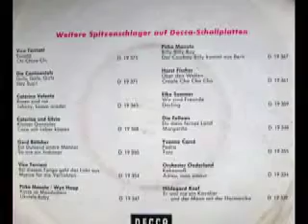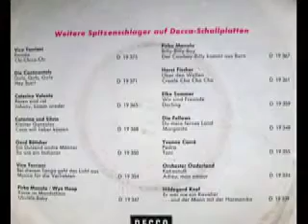Violetta Ferrari - Nur der Charlie will ich küssen (Like I Do) (La danza della ore)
Violetta Ferrari
Addi Flor und sein Orchester

Seite 1:
Weil ich dich liebe (Carste - Bader - Schwabach) 2:45

Seite 2:
Nur der Charlie will mich küssen (Like I do) (La Danza Della Ore) (Manning - Ponchielli - Loose) 2:05

Released on Decca Schallplatten D 19 377

1963